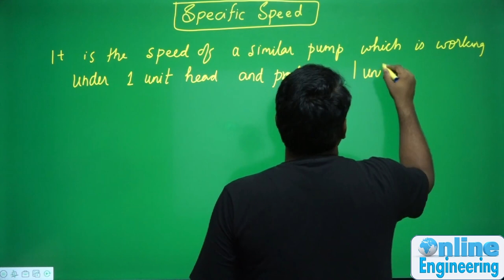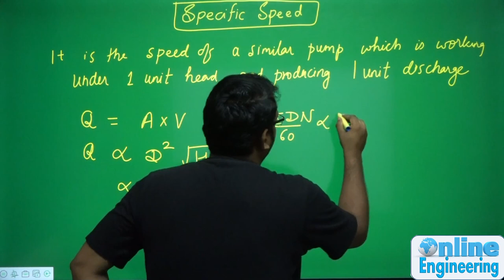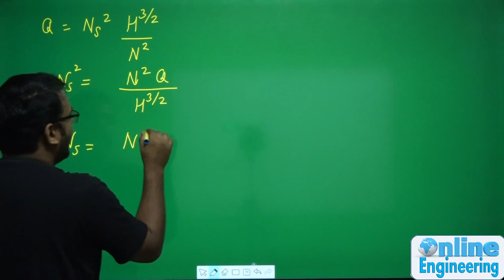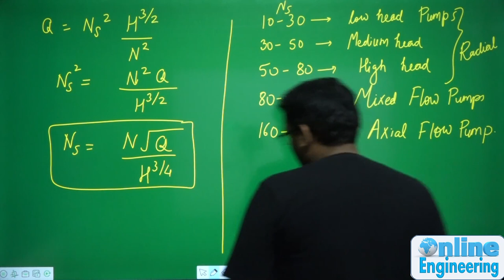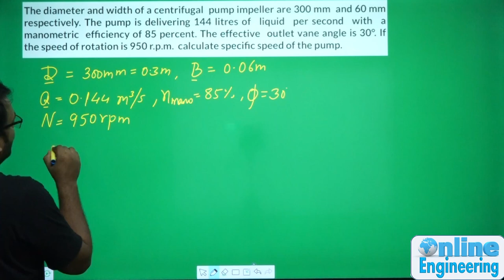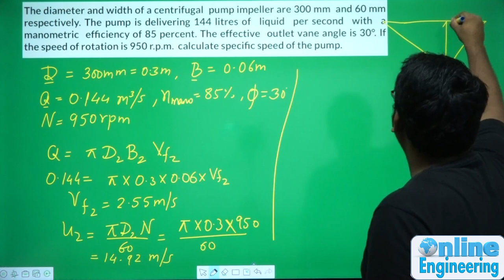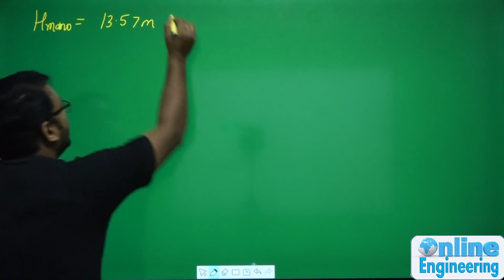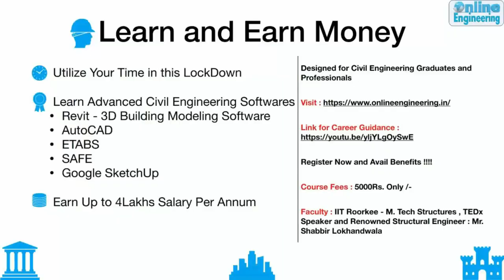12.7 Specific Speed | Centrifugal Pumps | ESE | SSC JE | Vishal Bhatt